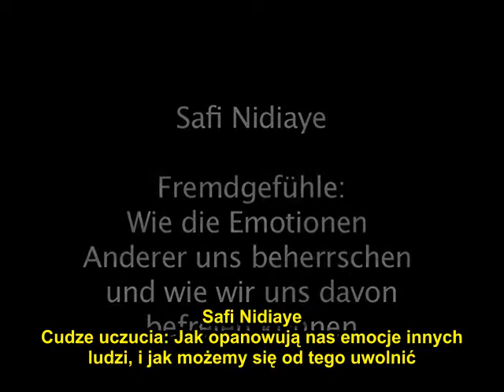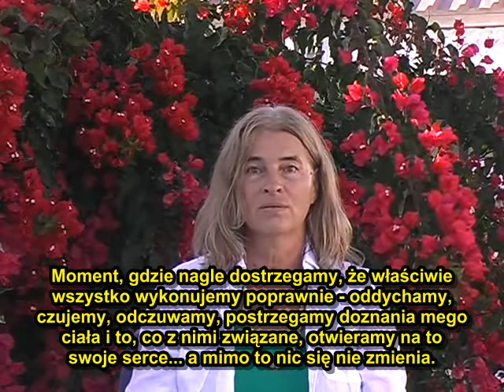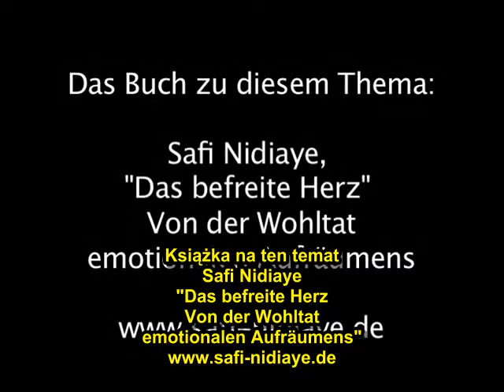Safi Nidiaye - uwolnienie od identyfikacji z cudzymi uczuciami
[recovered video] Czy codzienne, wręcz "rutynowo, doświadczane przez nas emocje są rzeczywiście nasze? Dlaczego tak łatwo reagujemy - wręcz mechanicznie - na pewne określone sytuacje?"